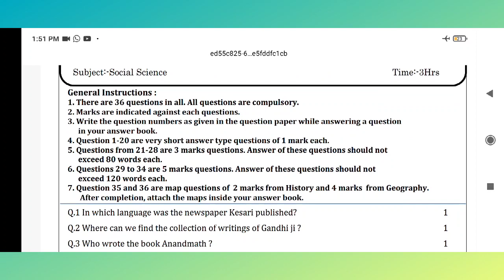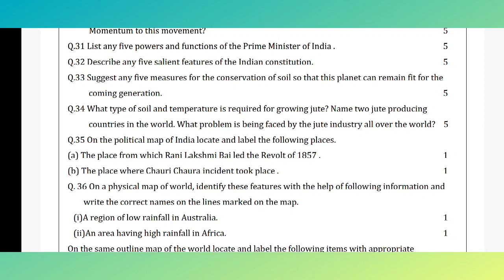DAV Class 8 S.St Pre Board Examination Question Paper||2020-2021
Hello guys